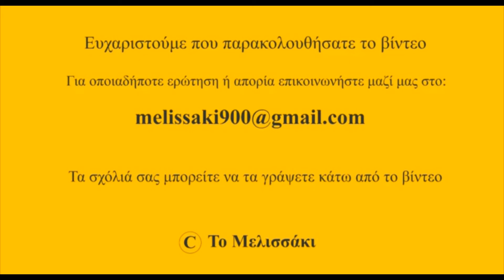Το πείραμα πέτυχε:Διάσωση αρρενοτόκου μελισσιού με τοποθέτηση βασιλικού κελιού- Video No 5.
Συνέχεια των προηγούμενων videos.